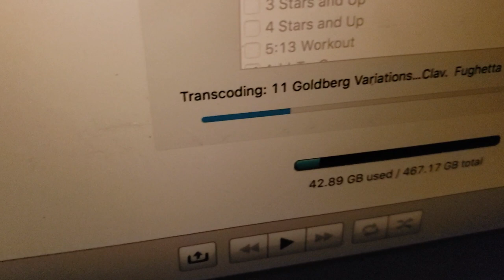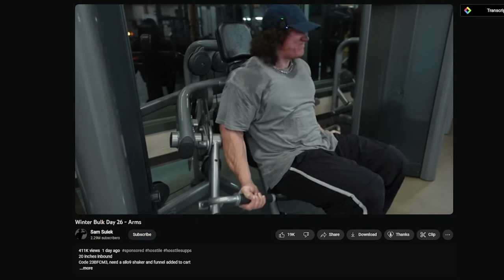1% Better Day 25 - Pixel 8 Sucks, Sick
I am disappointed by my first Google phone.